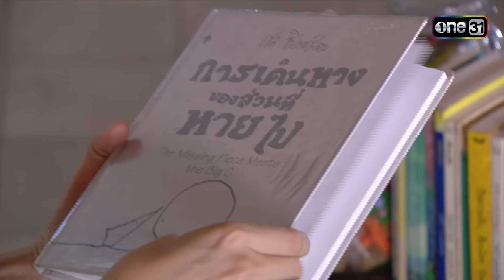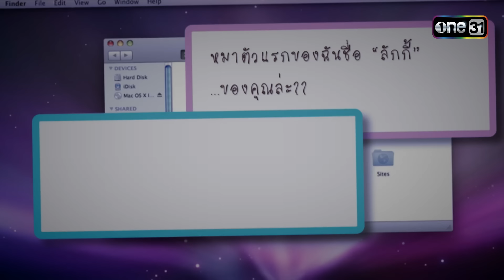น่ารัก Ep.21 (Full Ep) | 1 พ.ย. 67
รับชม น่ารัก ทุกวันจันทร์ - ศุกร์ เวลา 17:00 น.
ทางช่อง YouTube

 ประเทศฮวาซา ต้องการจะผลิตภาพยนตร์สารคดีในประเทศเพื่อให้เป็นที่รู้จักมากขึ้น แต่ "องค์หญิงโลลิต้า" องค์หญิงของประเทศฮวาซากลับไม่เห็นด้วย เพราะไม่อยากร่วมงานกับชายที่เธอไม่ชอบหน้าก็คือ "แนวหน้า" เลยเสนอให้ทีมงานไปติดต่อพระเอกที่เธอคลั่งไคล้คือ "ไผท" และยังมี "ขิง" ที่หมายปองพระเอกคนนี้อยู่เช่นกัน รวมทั้ง "เจ้าชายชองปอล" ว่าที่คู่หมั่นขององค์หญิงโลลิต้าเข้ามาก่อความวุ่นวาย! แล้วความรักของแต่ละคู่จะลงเอยกันอย่างไร ?